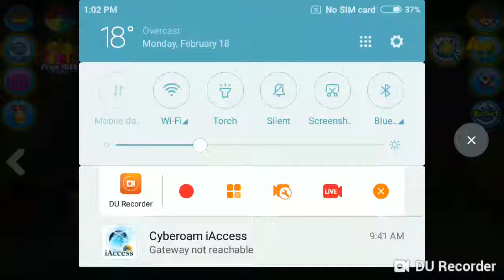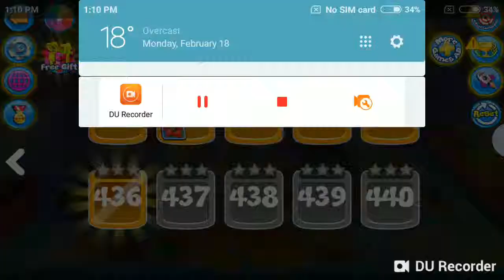My Cafe Shop || Pinwheel Food Shop: (Truck 11, Levels 433)